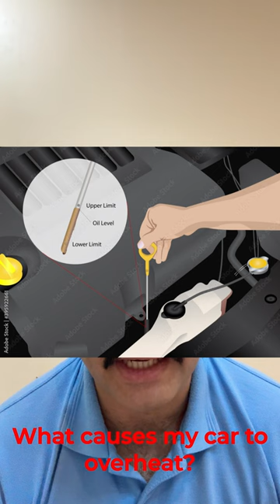What causes my car to overheat?